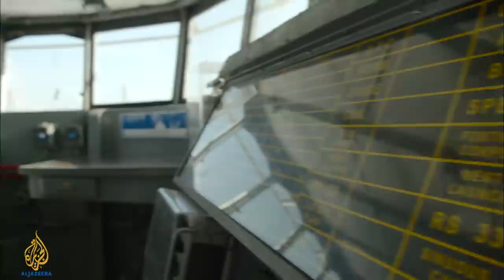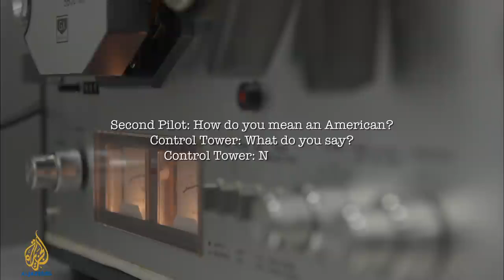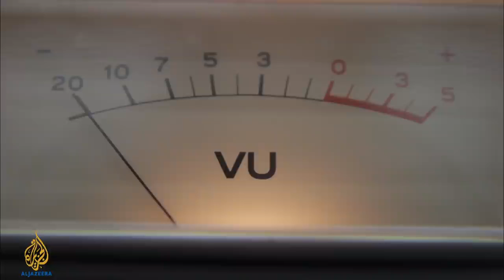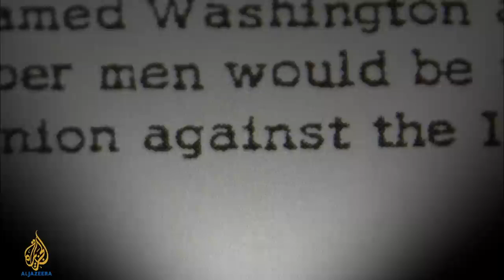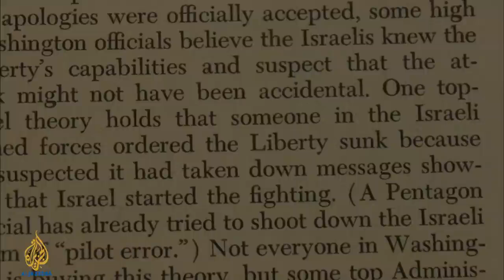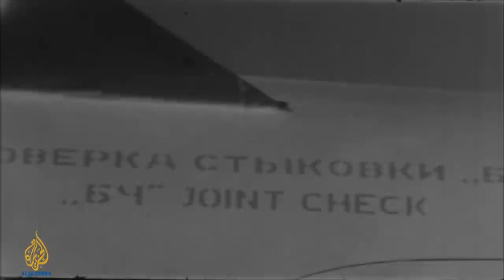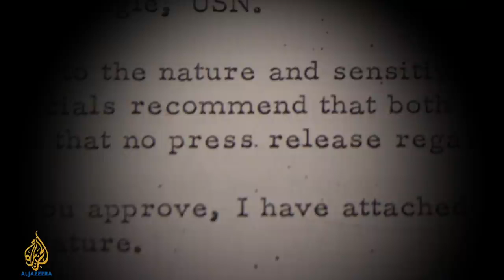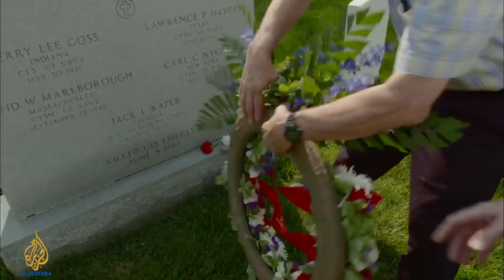Hari di mana Israel menyerang USS Liberty Amerika Syarikat pada 8 June 1967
I do not own the publication
The publication of the content is solely owned by Al Jazeera

 The republication of the video does add new expression or meaning to the original, as the publication under the channel merely copies from the original. Credit should be given only to ALJAZEERA.